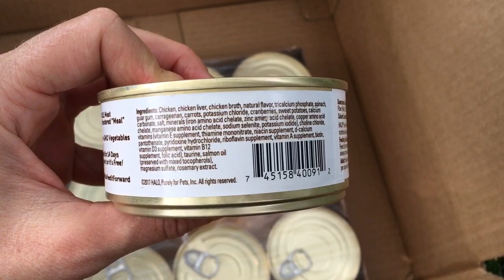Ragdoll Cats Receive Halo Canned Cat Food and The Honest Kitchen Digestive Tract Stuff - Chewy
The Honest Kitchen Perfect Form Herbal Dog & Cat Nutritional Supplement supports the normal healthy functioning of your dog or cat’s digestive tract. This pet nutrition supplement combats gas, facilitates regularity, firms up loose stools, and soothes and protects the GI Tract. Perfect Form is ideal for pets with Irritable Bowel Syndrome (IBS), Colitis or occasional digestive upset (diarrhea or vomiting). Use in conjunction with a grain-free diet for best results. It can be fed directly or mixed with food.

Feeding your feline friend a holistic diet makes a whole lot of difference thanks to this delicious food made with real, whole-meat protein and never any meat-meals or by-products. Sustainably-raised, cage-free chicken and chicken liver are the very first ingredients, along with a wholesome variety of non-GMO garden fruits and vegetables. The grain-free formula in this special recipe is easy on your kitty’s tummy and he’ll love the highly-digestible, savory flavor. Vitamins, minerals and trace nutrients, including taurine for his eyes and heart, are added to help keep your happy cat healthy–inside and out. .